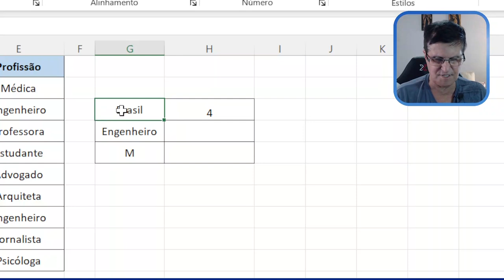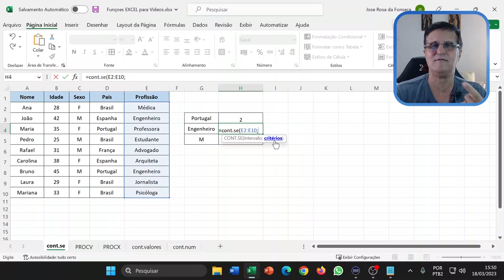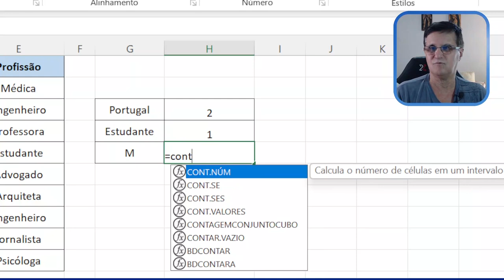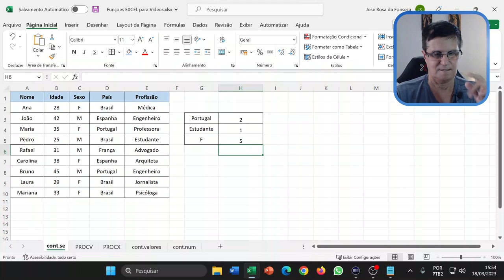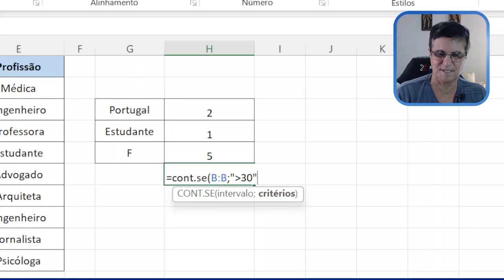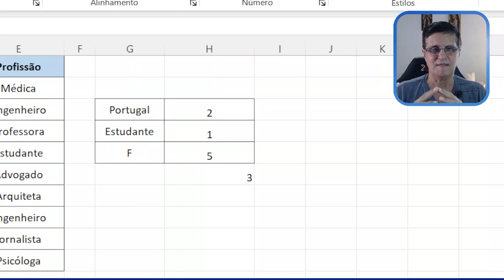Função CONT.SE no Excel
Neste vídeo mostro a função CONT.SE muito utilizada no Excel

José Fonseca